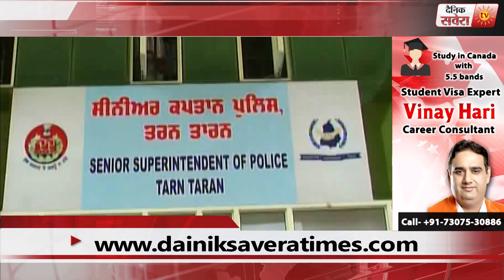तरनतारन : फौजी जवान की हत्या का खुलासा ,सामने आया चौंका देने वाला सच